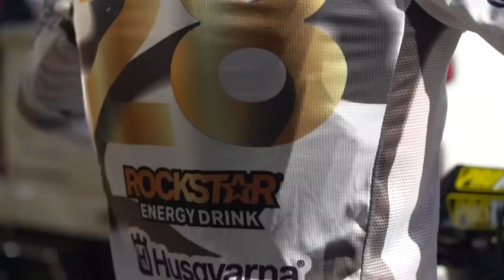CHALLENGING NIGHT AT ANAHEIM 1 | Christian Craig Races Round 1 Supercross 2023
The big day has arrived– the first round of the 2023 Supercross season, Anaheim 1, went underway here at Angel Stadium. In a new year, with @RockstarEnergy doing Supercross on a 450, Christian went in with a solid mindset but left discouraged. The most important part of all of this, we left safe and healthy! Next weekend is a different race, and now we can head into the week with a different mindset.

Hi there! Welcome to The Craig Family YouTube channel!

Paige & Christian Craig